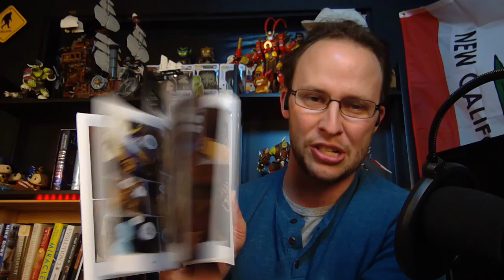Episode 18.5: What I've Been Reading: Irreversible Damage, Ready Player Two, and more!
Lots of good books on the docket this week! If you're interested in the latest science and trends in Transgenderism, check out Irreversible Damage (the book that's garnered much protest because it dares to state the truth). On the pop culture (so steeped it's oozing) front, see Ready Player Two or Atlas Obscura. For some deep, applicable apologetics, God in the Dock. And, if you're a teacher or a human with a good heart-beat, check out the TenNapel Library - Tommysaurus Rex, Nnewts, Bad Island, Cardboard, and Ghostopolis.

Check out the new series "your arguments against CREATION are WEAK," coming soon on the Janus Project.

00:00 - Intro - Like and Subscribe, Comment Below!
00:43 - Irreversible Damage - Abigail Shrier
01:40 - Ready Player Two - Ernest Cline
02:45 - Atlas Obscura
03:40 - God in the Dock - CS Lewis
04:45 - Doug TenNapel Library - (Tommysaurus Rex Review)